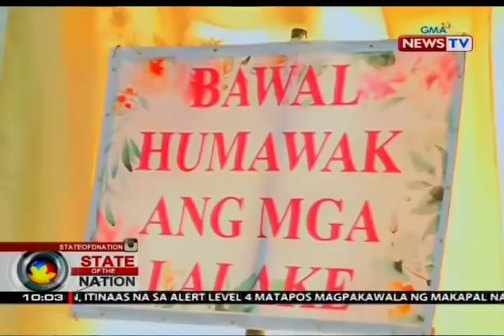SONA: Imahen ni Sta. Ines sa Bulacan, tanging mga babae lamang ang maaaring humawak